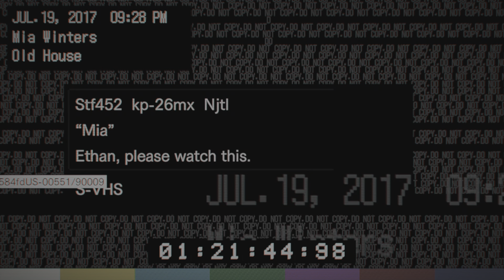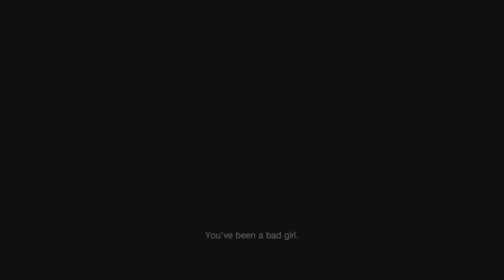RESIDENT EVIL 7 this Basement man